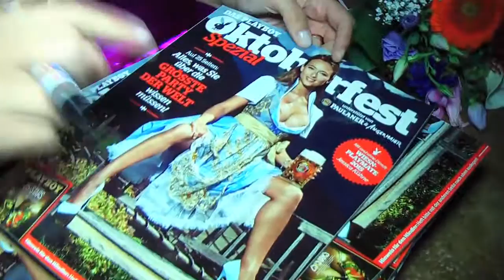Trachten Nacht 2015 - Angermaier Tracht - Stuttgart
DIE LEGENDÄRE ANGERMAIER TRACHTEN NACHT 2015 in STUTTGART. Bei Burlesk-Show und getanzter Trend-Modenschau feiert Stuttgart auch 2015 wieder den Auftakt zum alljährlichen Wasen mit der legendären ANGERMAIER TRACHTEN NACHT im neuen H`ugo`s